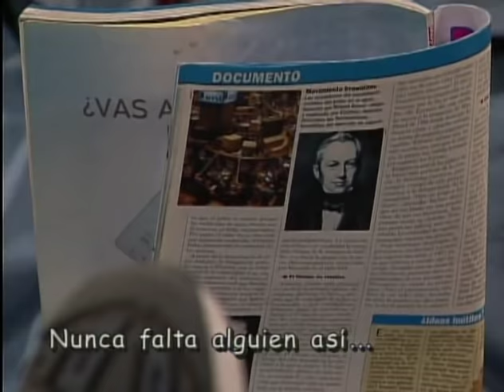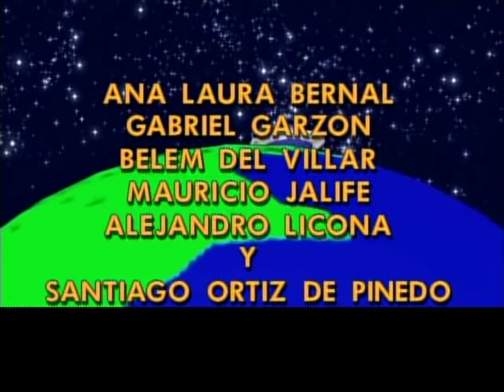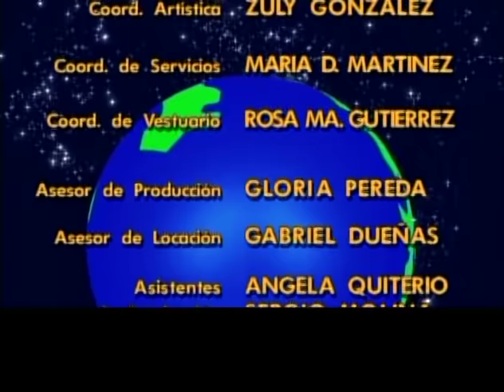La casa de la risa 8